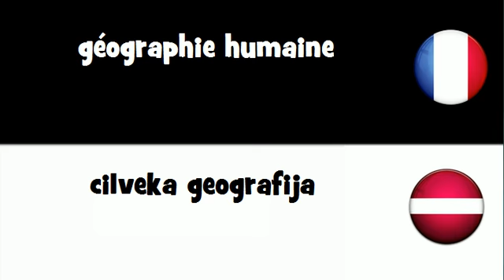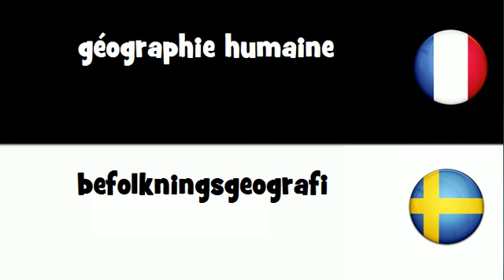Traduction en 20 langues # géographie humaine